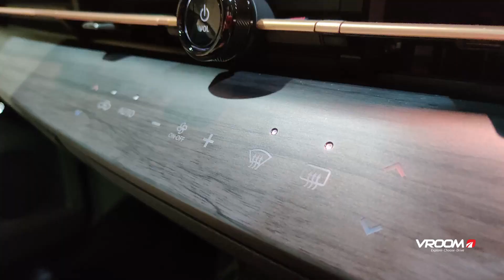NISSAN ARIYA, LE SUV ÉLECTRIQUE SE DÉVOILE EN 5 CHIFFRES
À l’occasion du « Salon », Nissan dévoile son SUV électrique : l’Ariya. On en a profité pour en faire le tour en 5 chiffres clés.

Cette vidéo vous a plu et vous souhaitez recevoir les dernières actualités automobiles 🚙 directement dans votre boîte mail ?

Vous suivez-nous aussi sur les réseaux suivants ? 👇🏻

Vous cherchez une nouvelle voiture ? Jetez un coup d'œil à notre offre